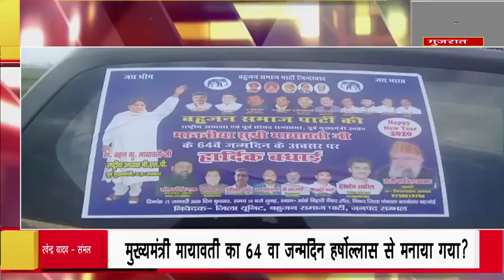संभल मुख्यमंत्री मायावती का 64 वा जन्मदिन हर्षोल्लास से मनाया गया?